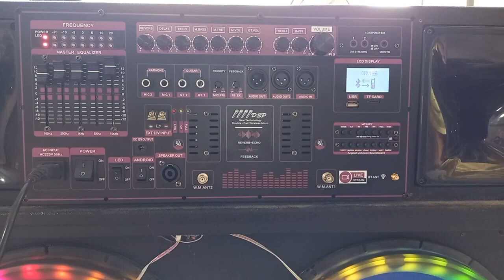REVIEW BỘ MẠCH LOA KÉO LOẠI KHỦNG NHẤT VÀ ĐỈNH CAO NHẤT HIỆN NAY, ÂM REVERB MƯỢT NHƯ THU ÂM CHỐNG HÚ